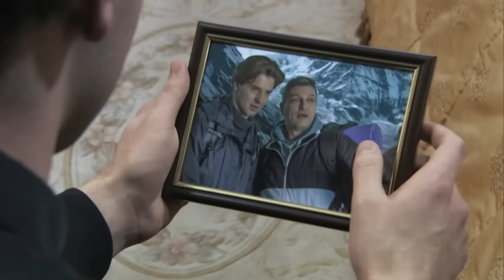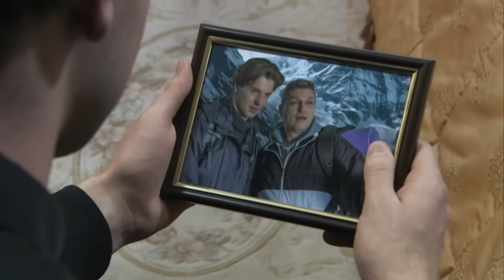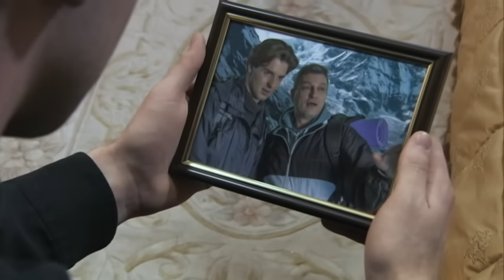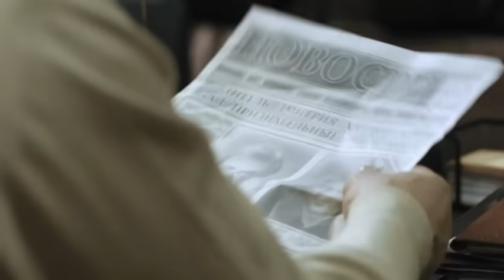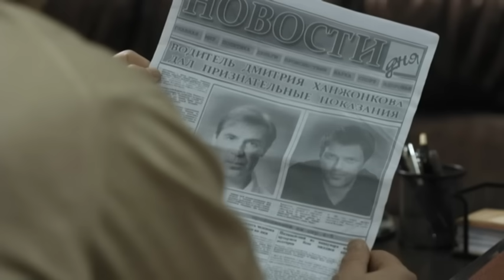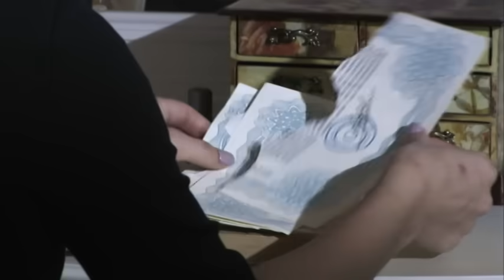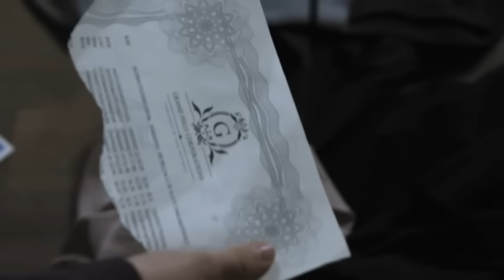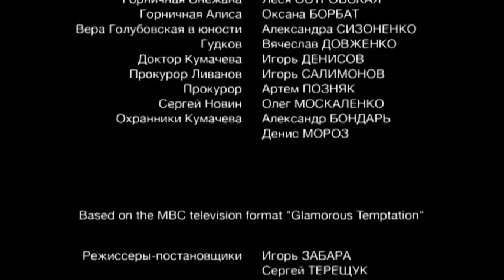Искушение - 4 серия | Премьера - 2017 - Интер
4 серия

2016 год. Инна вышла из тюрьмы, где сидела за преступление, которого не совершала. Инна одна воспитывает семилетнюю дочь Милу. Она устроилась горничной в дом олигарха Кумачева. И вдруг поняла, что дочь Кумачева Камилла - ее подруга детства! А тайный возлюбленный Камиллы - Женя, в которого в детстве была влюблена сама Инна!

Яркий и успешный Женя Ханжонков - помощник влиятельного бизнесмена Алексея Кумачева. Никто не знает, что все мысли и действия Жени имеют четкую цель, и это - месть за смерть отца.

Однажды в доме Кумачева он встречает свою бывшую любовь Инну - с этого момента его жизнь кардинально меняется. Впрочем, у девушки нет времени на развлечения и увлечения: ей приходится много работать, ведь у нее - маленький ребенок, которого она воспитывает одна. Инна устроилась горничной в особняк бизнесмена не только ради денег, а чтобы отомстить за гибель мужа, в смерти которого она винит Кумачева. Несмотря на непростую судьбу, у Инны полно завистников, в том числе дочь олигарха Камилла, влюбленная в Женю.

Образуется любовный треугольник. И каждому из его участников есть что скрывать...

Жанр: мелодрама
Производство: PRO-TV и телеканал "Интер"
Режиссеры: Игорь Забара, Сергей Терещук
Продюсеры: Анна Безлюдная, Виктор Приходько
Актеры: Иван Колесников, Дарья Легейда, Ксения Мишина, Владимир Виноградов, Ольга Сумская, Валерий Афанасьев, Евгений Воловенко, Елена Турбал, Игорь Рубашкин, Тамара Морозова, Мила Сивацкая, Алексей Череватенко, Тамара Антропова, Маша Тарасова, Михаил Есьман, Игорь Портянко, Павел Текучев, Владимир Пшеничный, Ирина Калашникова, Дмитрий Мухин, Виталий Салий, Андрей Мостренко, Полина Василина и другие.